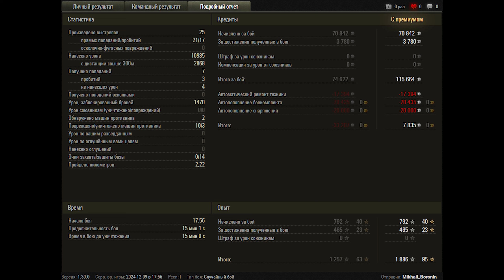World of Tanks Ho-Ri 3 - 3 Kills 11K Damage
Zekin60fps
Wot replays

9.55

Ho-Ri 3 wot,Ho-Ri 3 world of tanks,wot Ho-Ri 3,world of tanks Ho-Ri 3,world of tanks,wot replays,Ho-Ri 3,wot